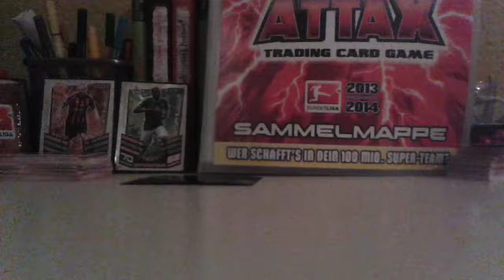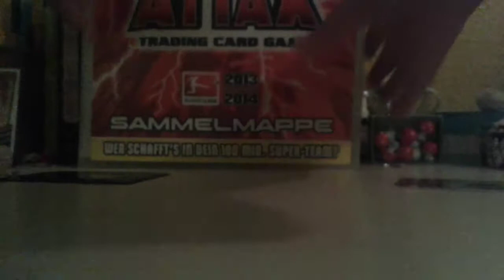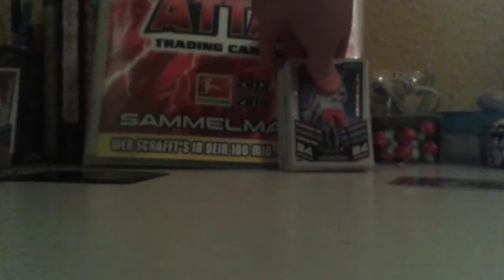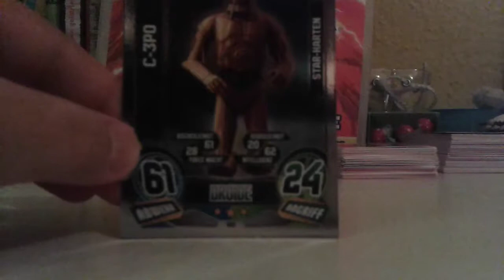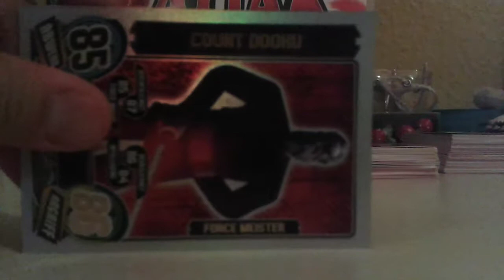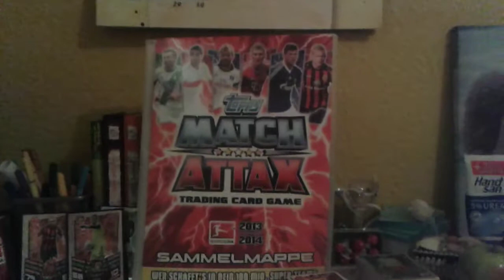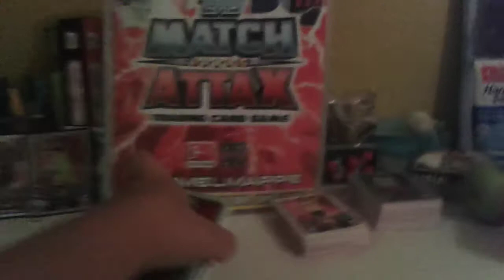Benmasterful 2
Unter welchen Namen mann mich finden kann